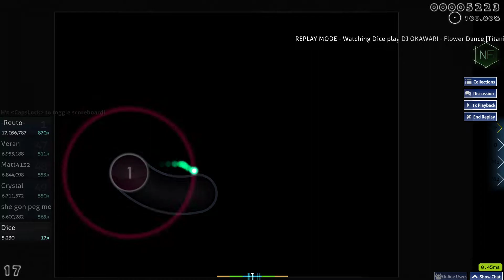4 digit godmode on flower dance 8*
should have taken off no fail